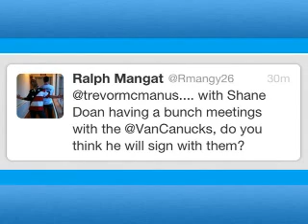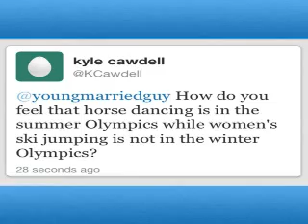News Guys - Shane Doan, Olympics and answer viewer questions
Vancouver's best duo in news and sports discuss the ongoing Shane Doan saga. He has been meeting with Canucks brass over the last week, does that mean he will wear the orca? It seems every one has Olympic fever. The News Guys talk about what they think is the silliest Olympic event and how to improve it.